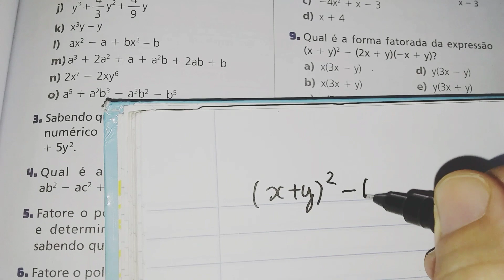ATIVIDADE DE FIXAÇÃO - PARTE 01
Nesta aula, damos continuidade à Fatoração de Polinômios, agora com uma atividade de fixação.